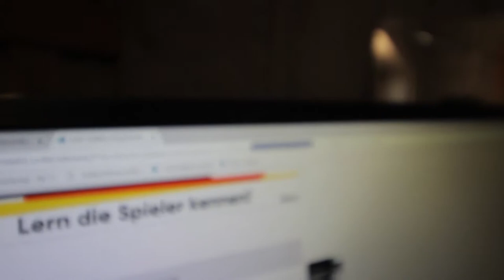Warum ist die Banane krumm? Dr. Botic am Racket! Und etwas hacking.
Eindrücke der 1.Tennis Bundesliga aus der sicht des Vereins Tennis Ewige Liebe Blau Weiss Neuss